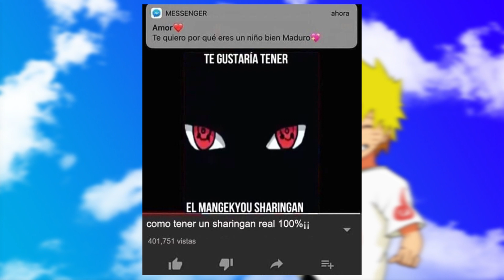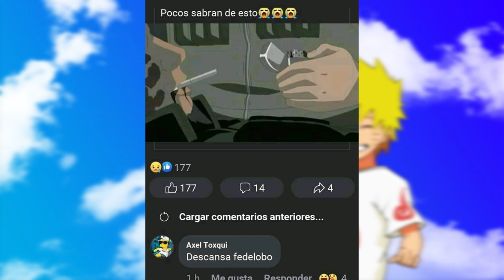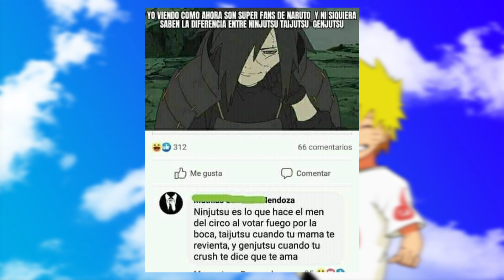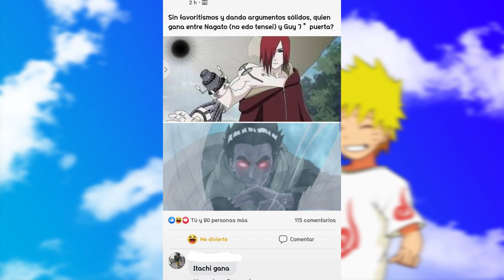MEMES DE NARUTO SHIPPUDEN - BORUTO CAPITULO 174 SUB ESPAÑOL| Memes random #18